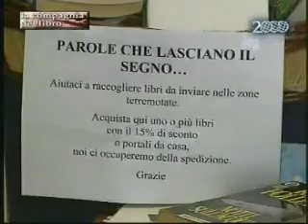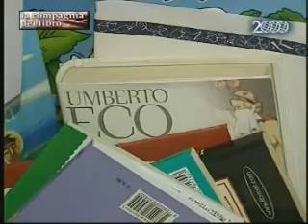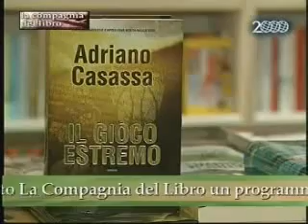Un libro per ricostruire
Nella libreria di proprietà dell'editrice Fanucci di fonte a Palazzo Madama a Roma si vanno raccogliendo libri di ogni genere che l'editore porterà personalmente in Abruzzo assieme ad una robusta dotazione di testi propri. Sentiamo direttamente dalle parole di Sergio Fanucci come nasce e si concretizza questa lodevole iniziativa.